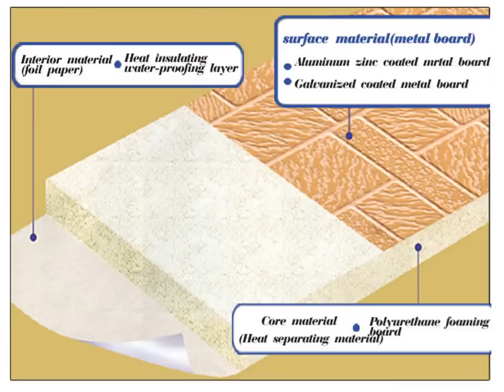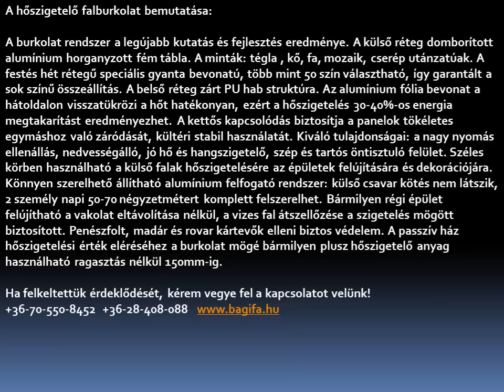Hőszigetelő burkolat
A hőszigetelő falburkolat bemutatása:
A burkolat rendszer a legújabb kutatás és fejlesztés eredménye. A külső réteg domborított alumínium horganyzott fém tábla. A minták: tégla , kő, fa, mozaik, cserép utánzatúak. A festés hét rétegű speciális gyanta bevonatú, több mint 50 szín választható, így garantált a sok színű összeállítás. A belső réteg zárt PU hab struktúra. Az alumínium fólia bevonat a hátoldalon visszatükrözi a hőt hatékonyan, ezért a hőszigetelés 30-40%-os energiamegtakarítást eredményezhet. A kettős kapcsolódás biztosítja a panelok tökéletes egymáshoz való záródását, kültéri stabil használatát. Kiváló tulajdonságai: a nagy nyomás ellenállás, nedvességálló, jó hő és hangszigetelő, szép és tartós öntisztuló felület. Széles körben használható a külső falak hőszigetelésére az épületek felújítására és dekorációjára.Könnyen szerelhető állítható aluminium felfogató rendszer: külső csavar kötés nem látszik, 2 személy napi 50-70 négyzetmétert komplett felszerelhet. Bármilyen régi épület felújítható a vakolat eltávolítása nélkül, a vizes fal átszellőzése a szigetelés mögött biztosított. Penészfolt, madár és rovar kártevők elleni biztos védelem. A passzív ház hőszigetelési érték eléréséhez a burkolat mögé bármilyen plusz hőszigetelő anyag használható ragasztás nélkül 150mm-ig.